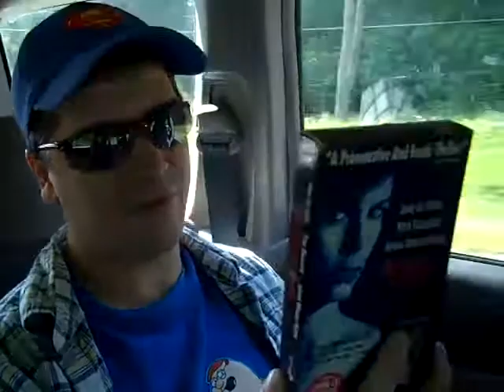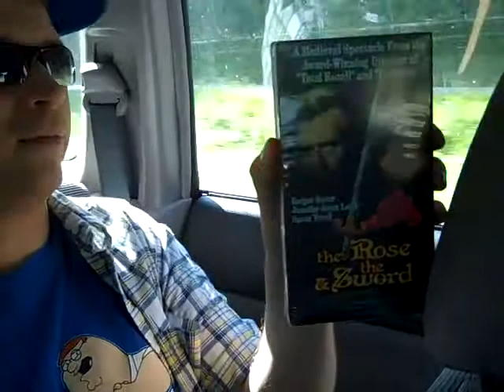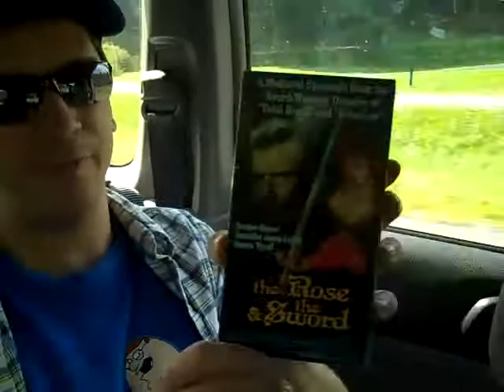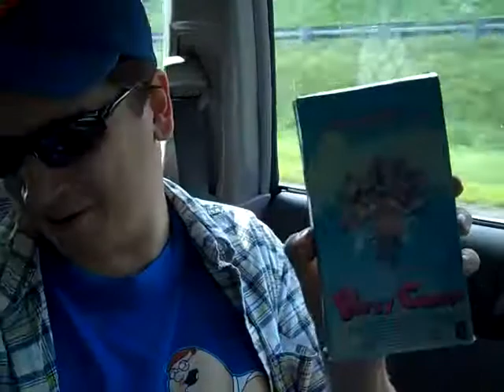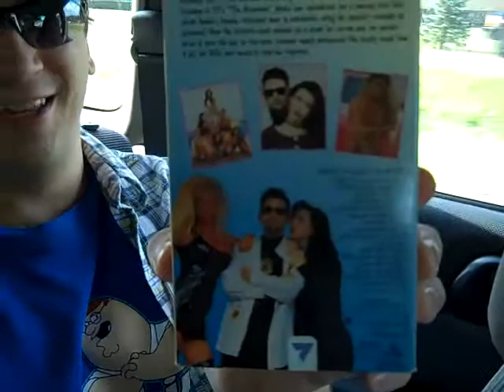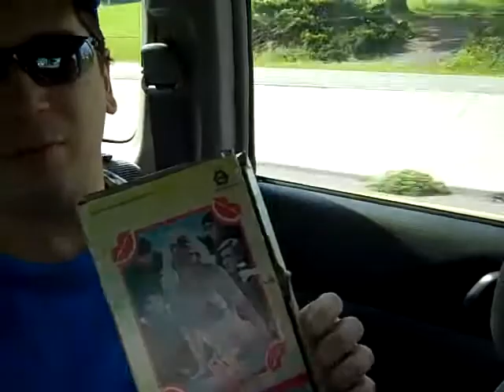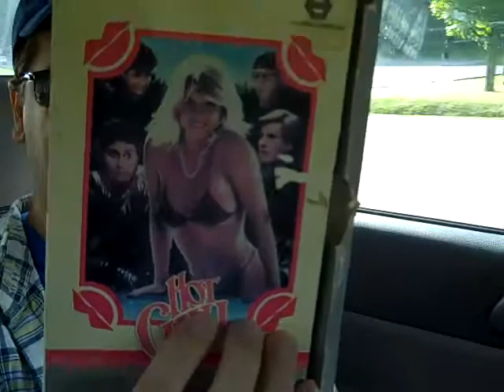Beyond Video VHS Update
VHS from Beyond Video